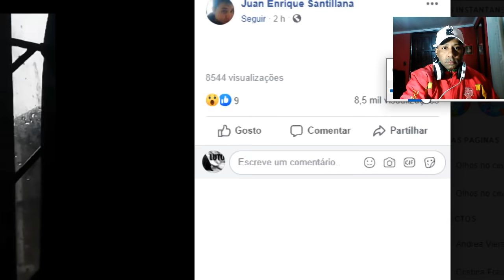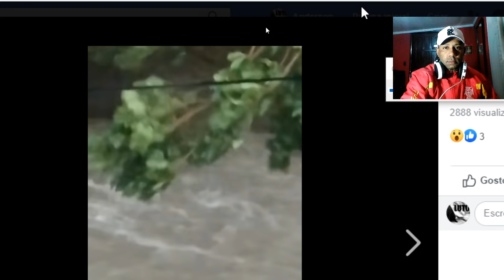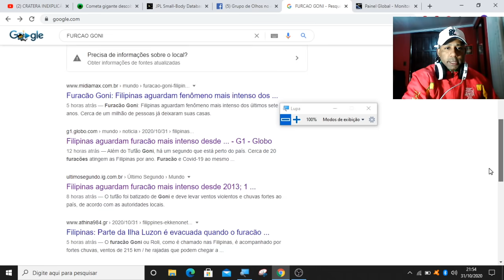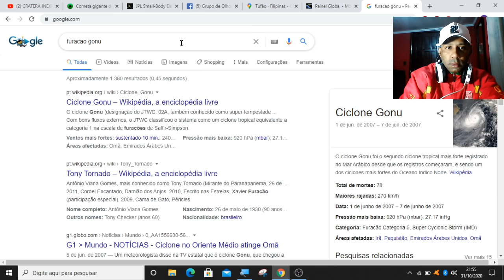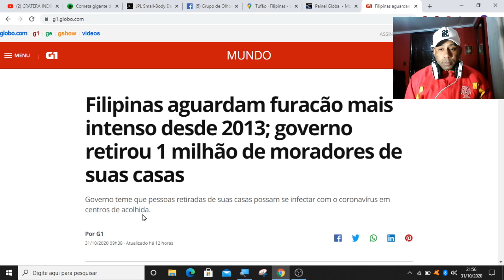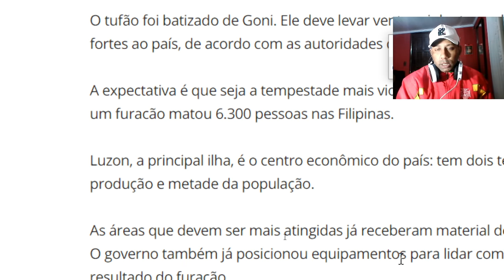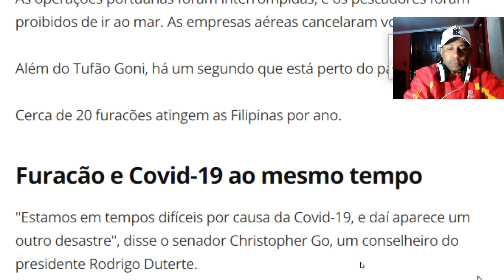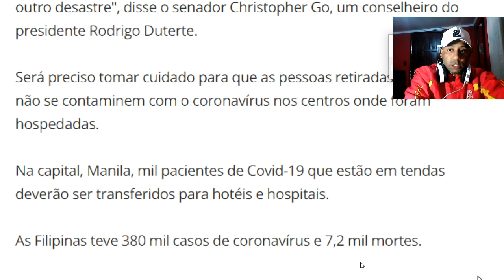GOVERNO EVACUA MAIS DE 1 MILHAO DE PESSOAS,MONSTRO CATEGORIA 5 ESTÁ SOBRE AS FILIPINAS.